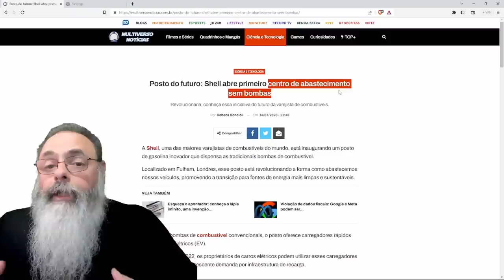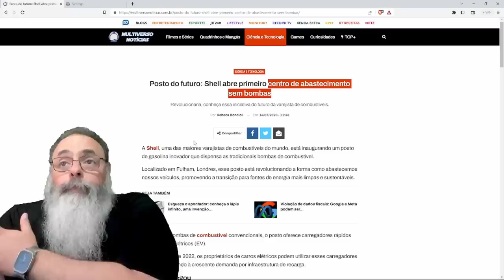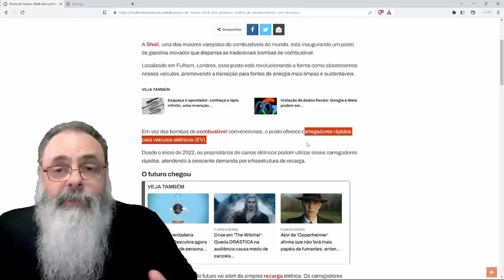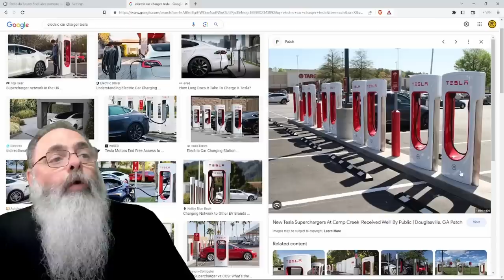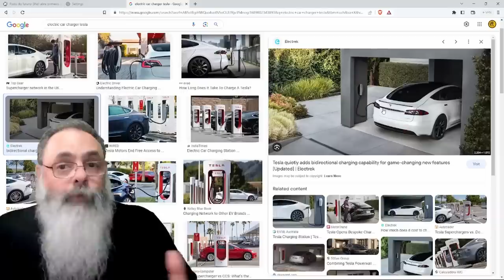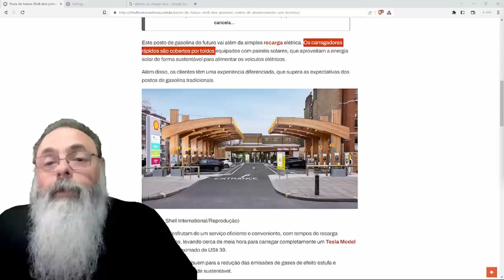SHELL preocupada com o FUTURO dos POSTOS de COMBUSTÍVEL na ERA do CARRO ELÉTRICO: COMO vai FICAR?